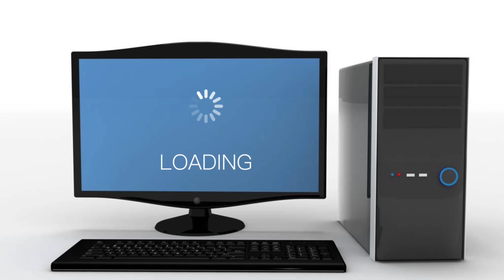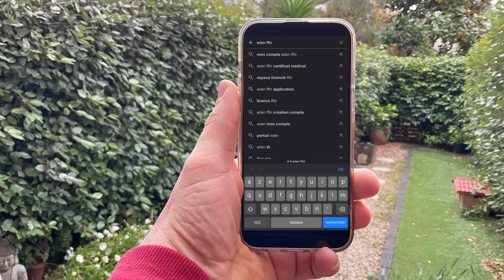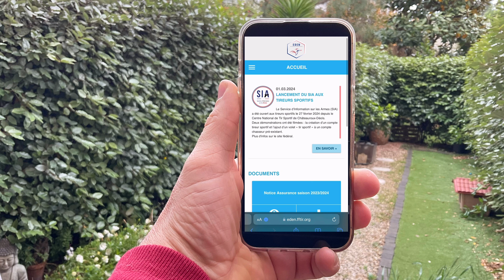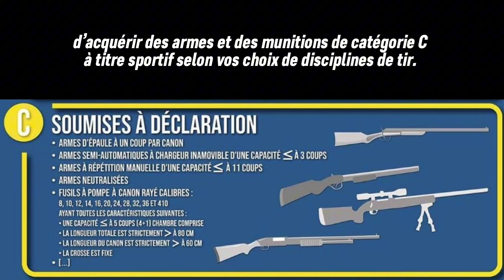COMMENT OBTENIR SA LICENCE DE TIR EN EN FRANCE EN 2024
Découvrez dans cette vidéo l’expérience captivante de deux jeunes hommes explorant le monde du tir sportif. Suivez leur parcours alors qu’ils franchissent les portes d’un club de tir, naviguent à travers ses couloirs et se renseignent sur la souscription à une licence. Dans cette vidéo, nous partagerons tous les détails essentiels pour obtenir une licence de tir, des procédures à suivre aux exigences à remplir. Plongez dans cette immersion où la curiosité rencontre l’enthousiasme, et où chaque détail compte dans cette nouvelle aventure. Rejoignez-nous pour une exploration passionnante du tir sportif !

Merci à ​​⁠@massacre_off pour sa participation